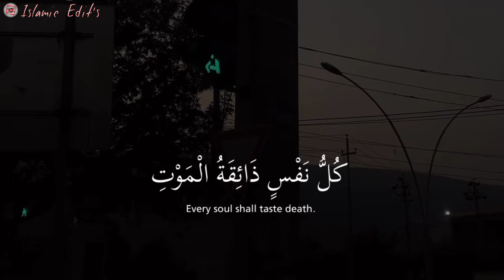Every soul shall taste death 😟 | islamic status